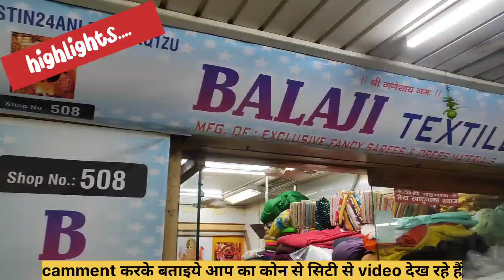Cut Piece Cloth Wholesale | New Cut Piece Fabrics Collection |Cut Piece Surat | Surat Textile Market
Shop name - balaji textile
 508, gopi market, nr. Shiv shakti sweet, ring road, surat

अपने Shop की  वीडियो बनाने के लिए हमे   Whatsapp पे मैसेज  करे  : 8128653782,  (pls don't call)

Playlist link

ये वीडियो सिर्फ  होलसेल मार्किट की जानकारी देने के उद्देस्य  से बनाई गयी है  |यदि आप वीडियो के माध्यम से कोई भी खरीदारी करते है और आपके साथ कुछ धोका या नुक्सान होता है तो इसमें  textile express और YOUTUBE की कोई जिम्मेदारी नहीं होगी | ग्राहक अपनी खरीदारी अपने सूझ बुझ से करे